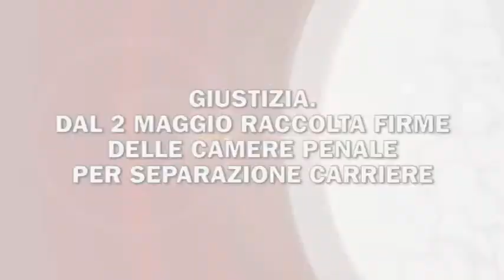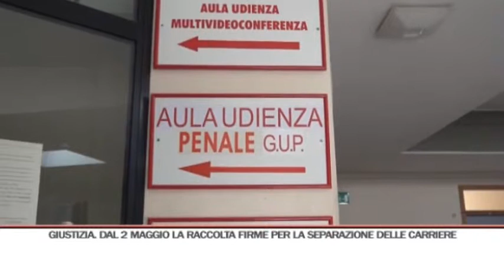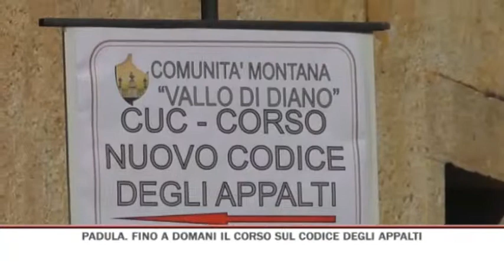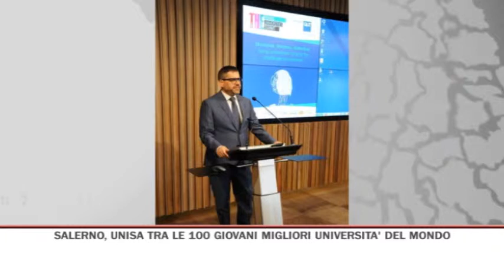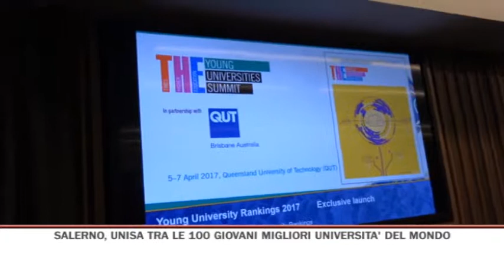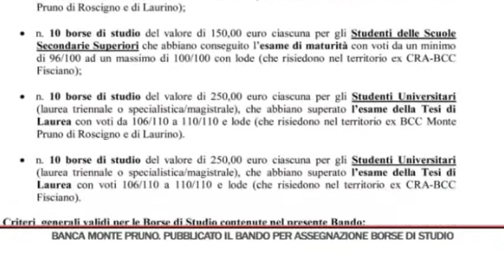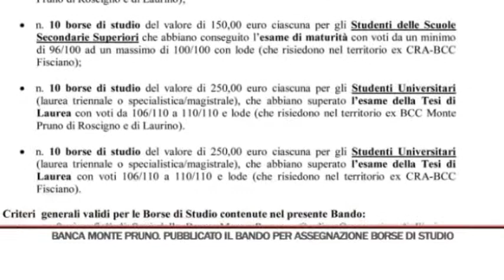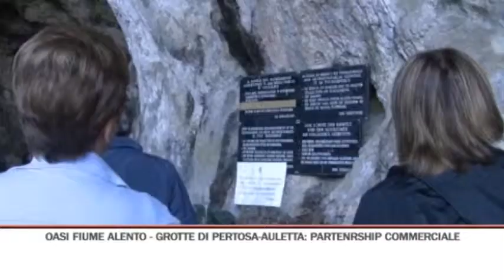TG SERA 13/04/2017